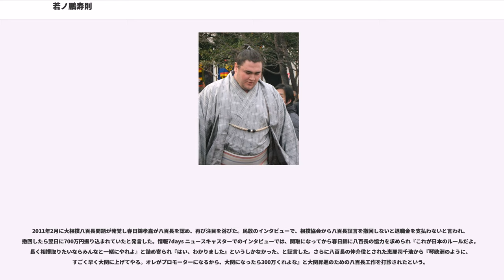若ノ鵬寿則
ソスラン・アレクサンドルヴィッチ・ガグロエフ （, Soslan Aleksandrovich Gagloev, 1988年7月8日 - ）は、ロシア連邦北オセチア共和国ウラジカフカス出身で間垣部屋所属の元大相撲力士。アマチュアアメフト選手。大相撲力士時代の四股名は、若ノ鵬 寿則（わかのほう としのり）。身長195cm、体重162kg。得意は右四つ・寄り。最高位は西前頭筆頭（2008年7月場所）、血液型はO型、愛称はソス。従兄弟は元関脇・阿覧。四股名は露鵬の先代師匠にあたる大鵬が由来で、下の名前の“寿則”は師匠の現役時代の四股名の一つである“若三杉 壽人”（新字体の“寿”）と本名“下山 勝則”から一文字ずつ取った（下の名前の命名方式は琴欧洲と同じ）。恵まれた体格と若年での出世から将来性を評価されていたが相撲の基本から外れた破天荒な取り口と粗暴な言動故に批判も多く受け、前相撲から三役寸前まで昇進しながら最終的には刑事事件を直因としてわずか3年半の土俵生活に幕を閉じた。

露鵬、白露山兄弟と同じロシア・北オセチア共和国出身で、露鵬の父親にレスリングを習い、ロシア国内のジュニア王者になる。その能力を露鵬が高く評価し、彼の誘いに応じて2004年（平成16年）9月に来日し、大嶽部屋に住み込みで日本の相撲部屋の生活を経験する。外国人は1部屋に1人までの入門制限のため同じ二所ノ関一門に所属する間垣部屋に入門し、2005年（平成17年）3月場所で初土俵を踏んだ。同期生には高安、大道、勢、旭日松、飛翔富士らがいる。

2005年9月場所は7戦全勝で序二段優勝、翌2006年（平成18年）1月場所では幕下で6勝1敗、7人による優勝決定戦に進出し、決勝で把瑠都に敗れたものの、その高い能力の一端を示した。その後も勝ち越しを続け、同年11月場所では東幕下筆頭で4勝3敗と勝ち越し、初土俵から負け越しなし、所要11場所での十両昇進を果たした。18歳5カ月での十両昇進は史上8位タイの年少記録で、外国出身力士では白鵬の18歳9カ月を更新し最年少である。しかし本人は、「17歳で上がりたかった」と悔しがった。

関取として初めて土俵に上がった2007年の1月場所は、相撲の型がまだ固まっていないこともあって苦労し、5勝10敗とふるわず初の負け越しを経験した。翌3月場所は東幕下2枚目で5勝2敗と好成績を残し、西2枚目で同成績だった境澤を退け1場所で再十両を果たした。西2枚目から東3枚目だったことが大きな決め手となった。その後も十両で勝ち越しを続け、2007年9月場所には十両筆頭で10勝5敗と大勝ち。11月場所で新入幕を果たした。19歳3ヶ月での新入幕は史上6位タイの年少記録だが、外国出身力士では白鵬（19歳1ヶ月）の後塵を拝している。

欧州出身の力士が20歳前後で入門する例が多い中、16歳で初土俵を踏んだ。四股の所作にぎこちなさがあったように、下半身にやや脆さがあり、取り口も未熟で課題を抱えていたが、素質は申し分ない逸材とされた。しかし立合いの変化が多く、親方をはじめ現役力士からも「恵まれた体格があるのに勿体無い」と苦言を呈されていた。

2007年1月場所では5勝中3勝が立合いの変化、1勝が不戦勝であった。特に相手の背中に乗りかかるような体勢ではたき込む動作は「跳び箱」と呼ばれ、新聞など各メディアで格好のネタにされた。ただしこれは悪い癖と認めており、2008年1月場所で岩木山に変化（跳び箱）を読まれ敗れた事を機に「もうやらない」と語っている。しかし同年5月場所14日目には琴奨菊に同じような八艘飛びで白星を挙げている。

また2008年1月場所9日目の市原戦では右手を握ったまま張り差しを繰り出し、市原の顔に拳を叩き込んだ（取組は寄り切りで若ノ鵬が勝利）。禁手反則の「握り拳（こぶし）で殴ること」に触れる恐れがあったが、審判長の三保ヶ関は「手首が返っていない」として不問にした。

2008年5月場所5日目の鶴竜戦、鶴竜の変化にバランスを崩し手を付いたにもかかわらず相撲の流れが若ノ鵬にあったために行司、審判は見逃し、取組は続行され寄り切りで勝利した。NHKの大相撲中継には手をついた場面がはっきりと捉えられており、アナウンサーも誤審と明言。相撲協会には抗議電話が殺到した。この場所は最終的に8勝7敗と勝ち越したが、もしこれが見逃されていなければ負け越しだった。

また、...